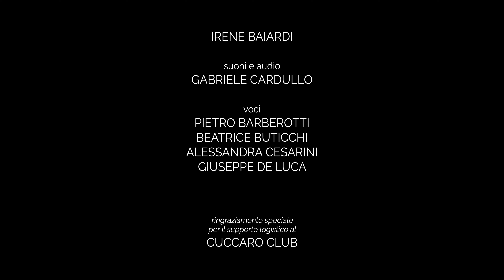R E S P I R A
Avete fatto caso, durante la triste primavera del 2020, quante voci e rumori sentivamo intorno a noi? Quanto fiato veniva usato da tutti per vomitare fiumi di parole? Forse sarebbe stato meglio che ciascuno avesse potuto trovare il suo spazio ed il suo momento per respirare. Io ho voluto esprimerlo in un cortometraggio dove l'onirico la fa da padrone, insieme al sottinteso messaggio di speranza dato dall'arrivo dell'alba e di, appunto, un momento adeguato per tirare a pieni polmoni un semplice respiro purificatore nell'anima.

Regia, riprese e montaggio
GIULIO BELLETTINI

Suoni e Audio
GABRIELE CARDULLO

Attrice
IRENE BAIARDI

Si irngrazia per il supporto logistico al progetto
CUCCARO CLUB